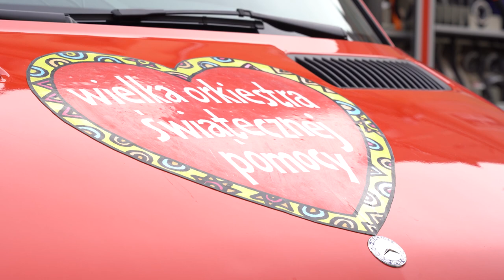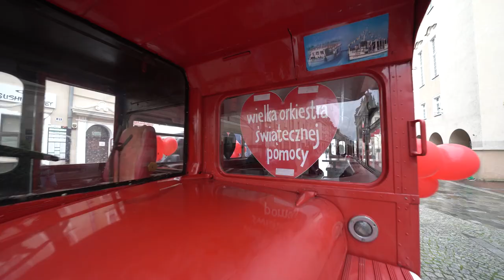Rozmowa z Jerzym Owsiakiem Prezesem Fundacji WOŚP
Łączy prawie wszystkich Polaków niezależnie od ich wyznania, statusu czy miejsca zamieszkania - Wielka Orkiestra Świątecznej Pomocy.❤️ Dzięki Fundacji WOŚP uratowanych zostały tysiące dzieci . Na czym  polega ten fenomen łączący ludzi ponad podziałami? Zapytaliśmy  o to samego Jerzego Owsiaka, który był w Opolu i odbierał osobiście nagrodę dla Fundacji WOŚP.